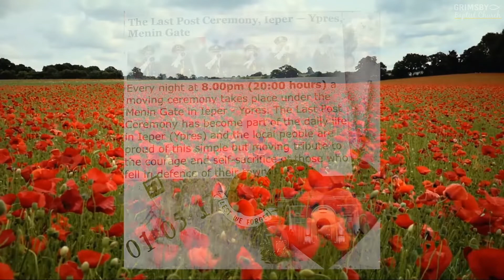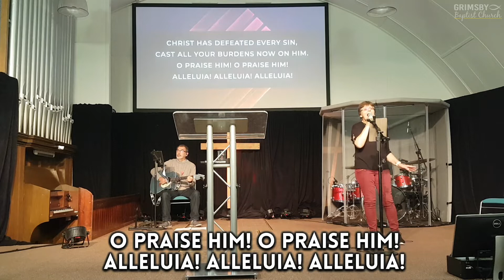Sunday Service 14th November, 2021 | Grimsby Baptist Church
John Ch 18 vs 33-40.

Preacher: Stephen Tibberts
Duty Deacon: Jeremy Bass
Family Slot: John Wilson
Reading: Brenda Cottingham
Remembrance: Rachel Cook

Songs:

Jesse Reeves | Jonny Robinson | Michael Farren | Rich Thompson

Jonathan Baird | Ryan Baird | St. Francis of Assisi | William Henry Draper

Christy Nockels | Nathan Nockels
Sweater Weather Music (Admin. by Integrity Music)

BENEATH THE CROSS
Keith Getty | Kristyn Getty